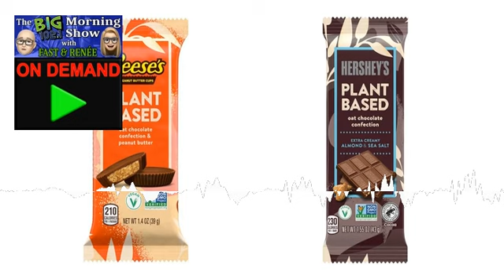Hershey's Introducing Plant-Based Reese's Cups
The plant-based Reese's Peanut Butter Cups will go on sale later this month.